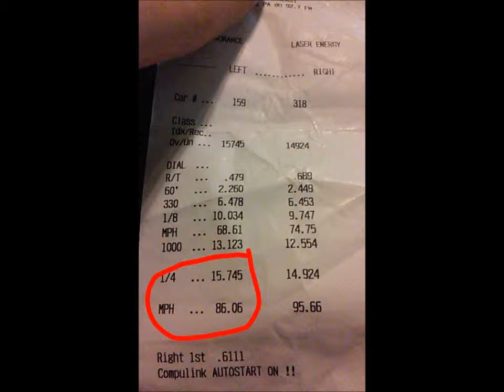Midnight Madness Racing